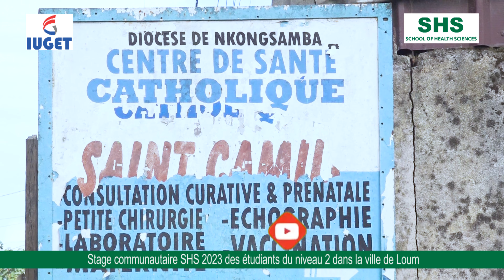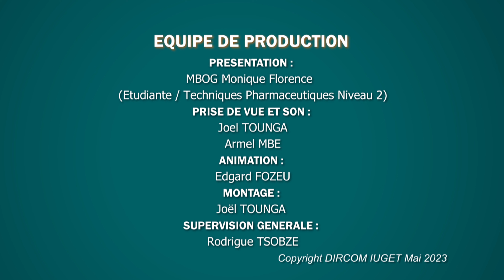MBOG Monique Florence _ Stage communautaire SHS_ Centre de Santé SAINT CAMILE de Loum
Les stages pratiques de nos étudiants de l'école de santé se poursuivent sereinement dans les différents centres hospitaliers du triangle national. Les étudiants de l’école de santé (SHS) de l’IUGET en stage de santé communautaire en ce moment (mai 2023) au  Diocèse de Nkongsamba, Centre de Santé Catholique SAINT CAMILE. A noter que IUGET OFFRE 03 STAGES À SES ÉTUDIANTS PAR AN. SOIT UN TOTAL DE 9 STAGES AVANT L'EXAMEN BTS. Un défi qui répond à la volonté du Président Dr NGUEPI JOSEPH de former des étudiants professionnellement imbattables. Le retour d'ascenseur a été de taille avec un succès à 100% par les poulains de Mme la Directrice MTONFO BERTILLE au BTS 2022.